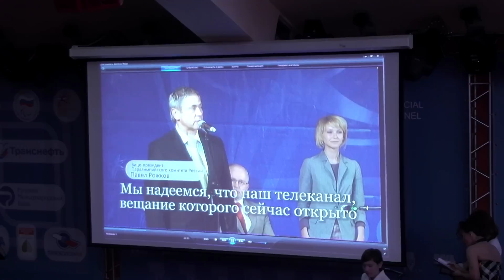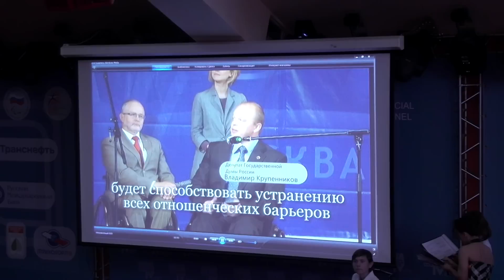Первый социальный телеканал "Инва Медиа ТВ"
Торжественная презентация открытия первого федерального телеканала для и об инвалидах "Инва Медиа ТВ" 5 апреля 2012 года в здании центра Паралимпизма города Москвы